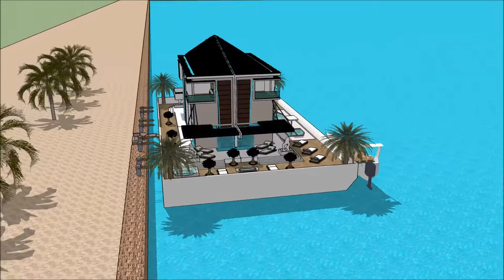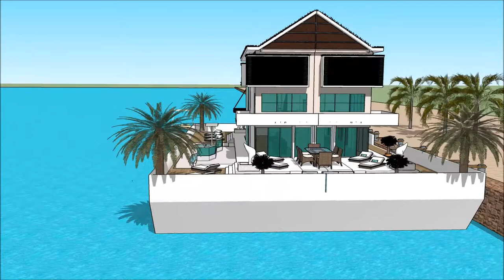SIMS FREEPLAY BEACH VILLA FLOATING ON WATER JAPANESE HOUSE SIMS 5 OPHELIA Yacht Show 2018 Superyac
The houseboatzania launching an innovative high-end luxury yacht houseboat home design potentially as a display of in Sims of the SIMS FREEPLAY BEACH VILLA FLOATING ON WATER JAPANESE HOUSE SIMS 5 OPHELIA  Yacht Show 2018  Superyac.

The collection of sims concepts - Houseboatzania of SIMS FREEPLAY BEACH VILLA FLOATING ON WATER JAPANESE HOUSE SIMS 5 OPHELIA  Yacht Show 2018  Superyac consists of high luxury and architectural art pieces in minimalism combined with living on the waterfront of the harbour of

The sims houseboat yacht design has the basis to sustain living with high standards and contemporary structural design at SIMS FREEPLAY BEACH VILLA FLOATING ON WATER JAPANESE HOUSE SIMS 5 OPHELIA  Yacht Show 2018  Superyac with numerous of prospects for excessive living and celebrating the desire of life worldwide: